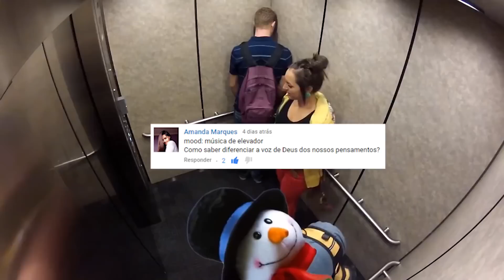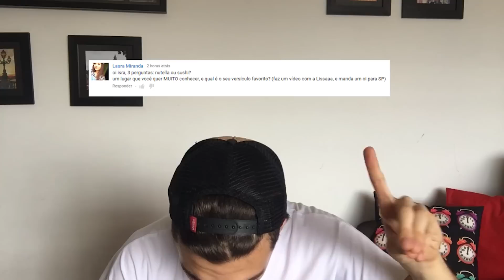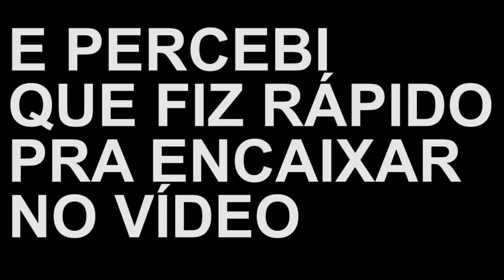PERGUNTA AE #02 - Intimidade com Deus e Lugares Bonitos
É isso ae galera, finalmente de volta a atividade hehe.
Já editando o vídeo de Bonito, que vai ser maneiro.
Desculpa pela demora, e obrigado pela paciência.
Tamo Junto Galera do bem, até a próxma!

Músicas:
Bomber - Riot
Rhastafarian - Audionautix